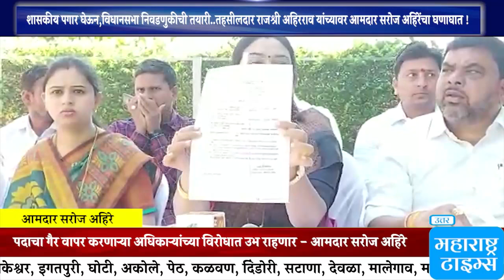शासकीय पगार घेऊन,विधानसभा निवडणुकीची तयारी..तहसीलदार राजश्री अहिरराव